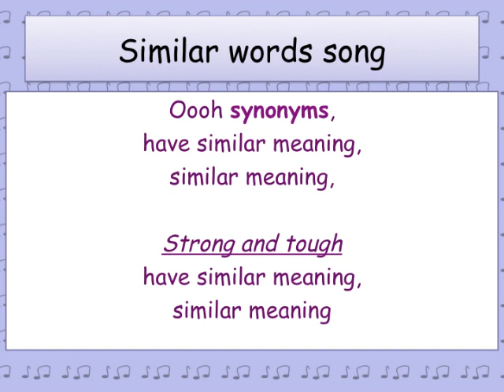Similar Words Song